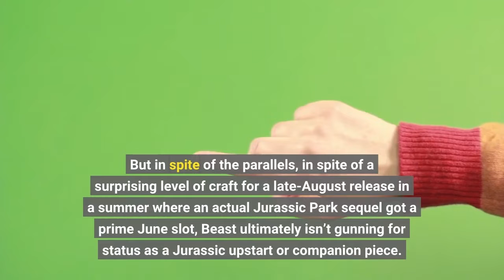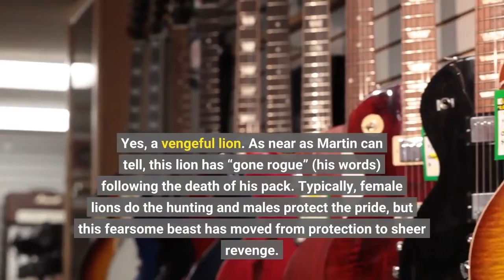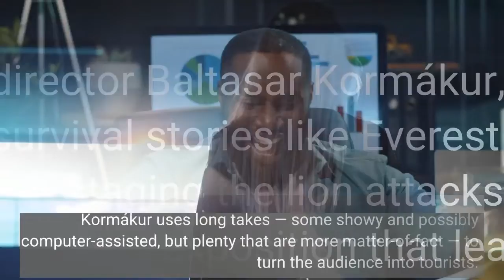Beast brings back the short sharp well crafted creature feature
Beast even features that classic Jurassic movie trope, a pair of siblings struggling to stay out of view as a large animal circles the vehicle where they’re trapped. But in spite of the parallels, in spite of a surprising level of craft for a late-August release in a summer where an actual Jurassic Park sequel got a prime June slot, Beast ultimately isn’t gunning for status as a Jurassic upstart or companion piece. The movie is assured as it stakes out its own smaller territory. Beast’s most noticeable departure from the Jurassic series is its intimacy; only four members of the human cast really register as significant. Nate Samuels (Idris Elba) is a doctor returning to South Africa for a vacation with his daughters Meredith (Iyana Halley) and Norah (Leah Jeffries) following the death of the girls’ mother, who was separating from Nate when she got sick. They meet up with Uncle Martin (Sharlto Copley), though his title is an honorific; he’s a friend of the family who now works as an “anti-poacher” on an African preserve, protecting lions and other animals. Martin takes them out to see some lions and visit a local village. They find the village has been torn apart, and soon enough, a single vengeful lion is stalking all of them. Yes, a vengeful lion. As near as Martin can tell, this lion has “gone rogue” (his words) following the death of his pack. Typically, female lions do the hunting and males protect the pride, but this fearsome beast has moved from protection to sheer revenge. (Call him Lion Neeson.) It’s very much in the tradition of another Spielberg summer creature movie: Like Jaws, Beast heightens basic human fears about a sharp-toothed predator into something impossible, even ridiculous, yet weirdly plausible for most people. Image: Universal PicturesRepeatedly evoking Spielberg doesn’t necessarily do Beast any favors. The film doesn’t have the distinctive characters of Jaws, the stunning effects of Jurassic Park, or the sweaty-palmed, clenched-fist sequences of either movie. (Or for that matter, of The Lost World.) At the same time, director Baltasar Kormákur, who’s focused his American career on survival stories like Everest and Adrift, obviously put some effort into staging the lion attacks, the downtime in between, and the exposition that leads there. Kormákur uses long takes — some showy and possibly computer-assisted, but plenty that are more matter-of-fact — to turn the audience into tourists. First we’re following along as the Samuels kids look through Martin’s house and see the South African wilderness for the first time. Later, we’re stuck in their car, or underneath it, as the lion circles, swipes, and gnashes its teeth. The camera keeps catching the lion through windows or in the distance, a second or two before the characters notice. Half the fun of the movie is watching Kormákur move through his limited spaces. It’s a skillful tight-spot thriller.